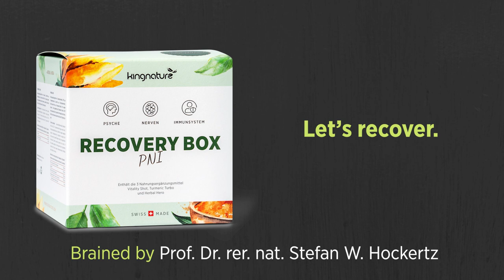Den «Wohlfühl-Knopf» im Menschen betätigen! Prof. Dr. Stefan Hockertz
Wir können die drei Makrosystemen (Psyche, Nervensystem, Immunsystem) gleichzeitig unterstützen und stärken.
Den «Wohlfühl-Knopf» im Menschen betätigen: Selbstverständlich ist die PNI eng mit psychotherapeutischen Interventionen wie beispielsweise Meditation, Stressmanagement etc. verknüpft. PNI ohne psychotherapeutischen Ansatz oder psychische Intervention zu betreiben, bedeutet das «P» in PNI zu vergessen! Auch Entspannungsübungen, kognitives Training oder Bewegung gehören dazu. Alle diese Massnahmen haben eines gemeinsam: Sie sollen einen Hebel im Kopf umlegen, angstlösend und entspannend sein, einen „Wohlfühl-Knopf“ auslösen, die Einstellung zum Leben generell und zu Krankheit oder Gesundheit positiv verändern. Das können wir tun u.a. mit der Recovery Box.

Ziel der Recovery Box ist es nun, mit den enthaltenen Mikronährstoffen die Psyche, das Nerven- und Immunsystem zu unterstützen. Der ganzheitliche Ansatz macht es möglich, dass sich die positiven Effekte in den verschiedenen Teilsystemen gegenseitig verstärken. Selbstverständlich ist es unerlässlich, auch weitere Massnahmen wie z.B. Ernährung, Bewegung, Erholung, Stressmanagement usw. ins Auge zu fassen.

Die Recovery Box kann z.B. für folgende Situationen empfohlen werden:

✔️ Stärkung von Psyche, Nerven- und Immunsystem
✔️ Robustheit gegenüber Infekten
✔️ Neurologische Gesundheit
✔️ Psychische und emotionale Stabilität
✔️ Erhöhte Resilienz
✔️ Raschere und vollständigere Rekonvaleszenz

Entwickelt mit Prof. Dr. Stefan Hockertz

Die Recovery Box wurde gemeinsam mit Prof. Dr. Stefan Hockertz entwickelt. Er hat sich schon früh und aus wissenschaftlicher Warte für Alternativen zur C-Impfung stark gemacht hat. Mehr zur Person erfahren Sie hier: hockertz.com.

In der Recovery-Box enthaltene Produkte

Vitality Shot – naturnahes Multivitamin-Produkt:
Enthält u.a. Vitamine, Mineralstoffe und Spurenelemente mit dem Ziel einer hohen Bioverfügbarkeit (durch Lecithin aus Sonnenblumen).

Turmeric Turbo – mit Kurkuma und Grüntee-Extrakt:
Enthält Kurkuma gemischt mit schwarzem Pfeffer (zur besseren Aufnahme) und Grüntee-Extrakt. Kurkuma enthält u.a. Curcumin. Grüntee-Extrakt enthält Catechine.

Herbal Hero – Mix aus sechs erlesenen Pflanzen:
Mix aus sechs verschiedenen Pflanzen, deren interessante Inhaltsstoffe sich gegenseitig ergänzen. Löwenzahnblätter-Extrakt, Traubenkern-Extrakt, Reishi-Sporen-Pulver, Quercetin-reicher Trockenextrakt, Braunalgen-Extrakt und Rosenwurz-Extrakt.

PNI-11